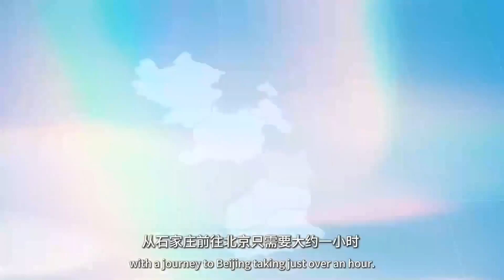“China Travel”持续火热，美国姑娘144小时深度打卡石家庄～｜【Hebei Moment河北：精彩时刻的记录者】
👉 更多精彩内容 More Great Content

近日，中国144小时过境免签政策，让“China Travel”持续火热，河北石家庄也吸引了不少外国游客的目光。美国姑娘艾米莉144小时深度“打卡”沉浸式体验这座包容开放的“活力之城”，漫步正太饭店探寻石家庄的“前世今生”，在1600多年历史的正定古城来场“City walk”，近距离享受“Rock Home Town”的摇滚盛宴！来源：新华社客户端、纵览新闻